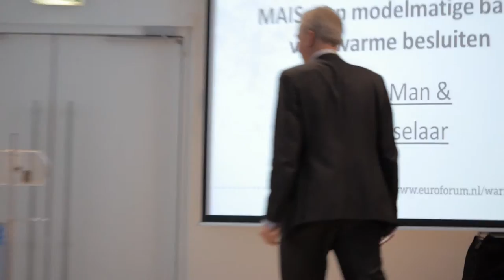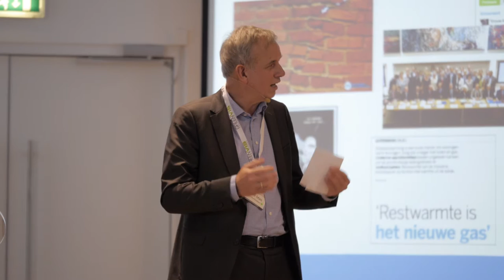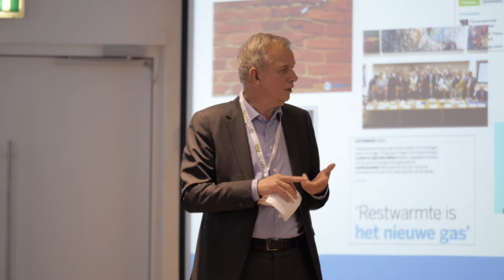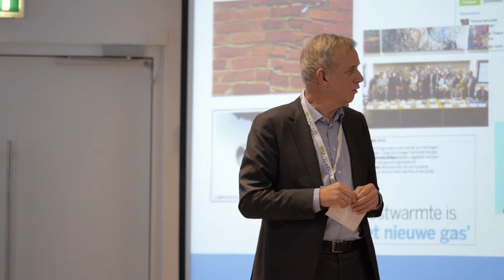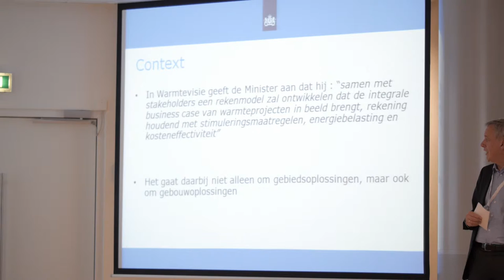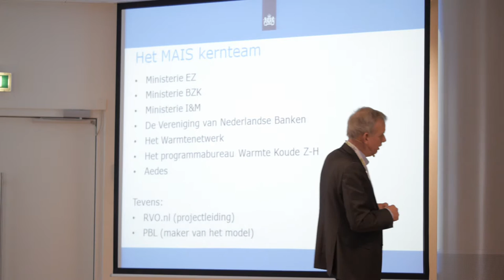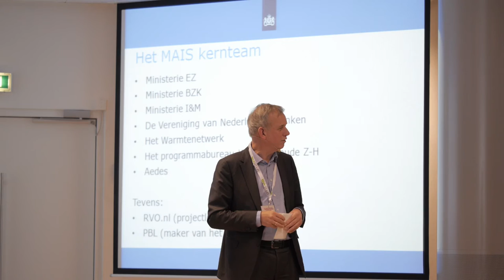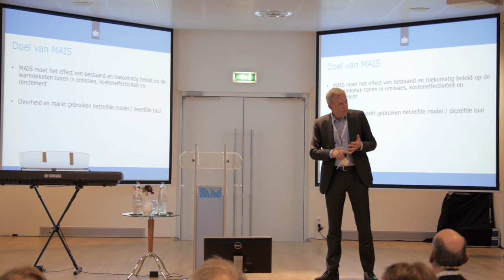Gijs de Man tijdens het Warmte Congres 2015